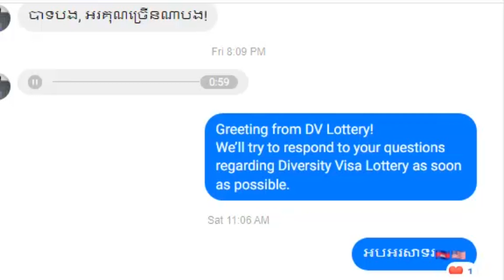ដំណេីរការសម្ភាសន៍នៅស្ថានទូតខ្មែរ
Interview Process at U.S Embassy